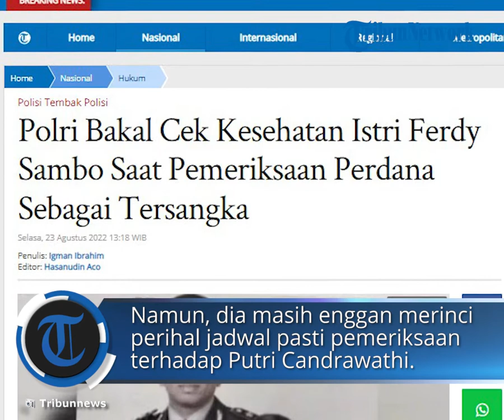Polri akan Cek Kesehatan Putri Candrawathi saat Pemeriksaan Perdana Sebagai Tersangka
TRIBUN-VIDEO.COM - Kepolisian RI memastikan bakal memeriksa kesehatan Istri Eks kadiv Propam Polri Irjen Ferdy Sambo, Putri Candrawathi, dalam dugaan kasus pembunuhan berencana terhadap Brigadir Yosua Hutabarat alias Brigadir J pada pekan ini.

Diketahui, Putri Candrawathi masih belum sempat diperiksa karena alasan sakit hingga saat ini.